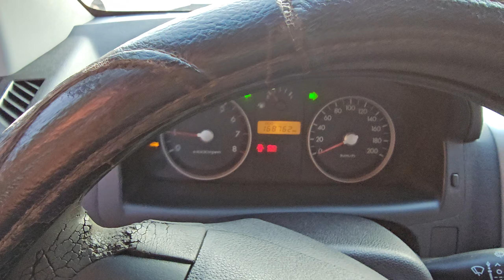💥mẫu xe nhập chạy đầm chắc💯🏆huyndai getz sx 209 giá hợp lý ☎️0913660299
huyndai getz mẫu xe nhập chạy đầm chắc không hỏng vặt#sx 209 cam kết xe không đâm va thủy kích💥💯giá lh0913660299🛎🛎